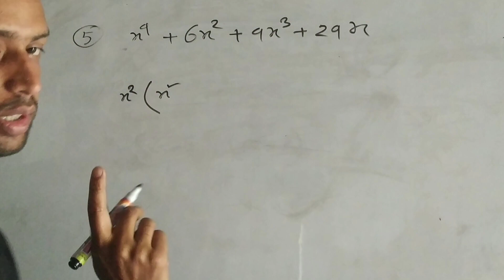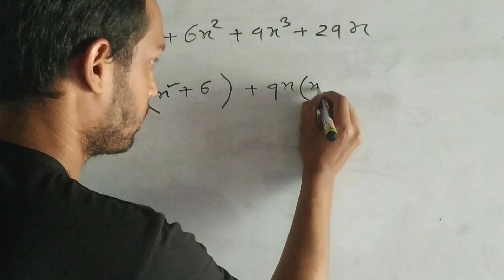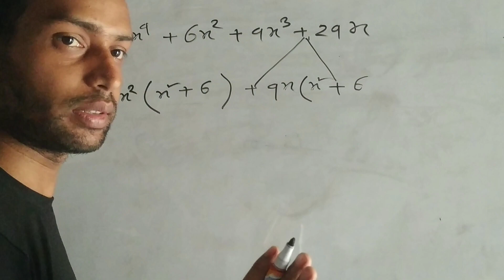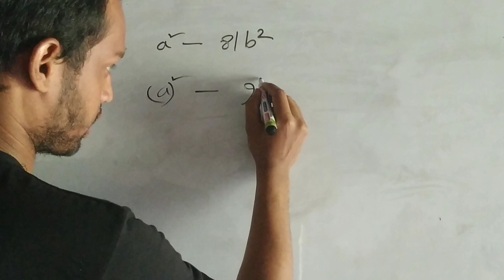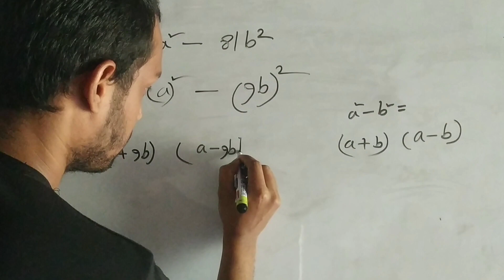উৎপাদকের মৌলিক নিয়ম.Upadok er mowlik niyom all class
এমবি রাসেল এডুকেশনের পক্ষ থেকে আপনাদের স্বাগতম আমি প্রতিনিয়ত এই চ্যানেলটিতে উৎপাদকসহ বিভিন্ন ক্লাস আপলোড করে থাকি যা ছাত্রছাত্রীদের জন্য উপকার হবে বলে আমি মনে করি